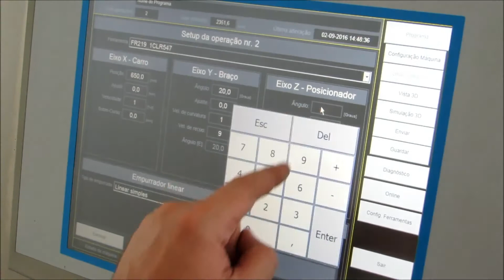CNC Pipe Bender CH220CNC (OD219 1 x 12 70mm) Shipyard Industry AMOB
Our CNC Pipe Bender CH series.

 is the backbone of our tube and profile bending machines. Their rigidity, stability and untouchable precision in exceptional conditions such as humidity or harsh temperatures is what makes them stand out from the crowd.

Ranging from 10mm up to 420mm OD these pipe bending machines are adapt for use in a wide range of pipe manufacturing sectors and industries.

The range includes the fully CNC pipe bender version, for which all three axis are automatic in a single stack machine. There’s also the option to add welding detection, punching/cutting mechanisms and integrated loading and unloading systems if necessary.

The CH series tube bending machine come equipped with the AMOB NC touchscreen easy-to-operate controls, or in the CNC version, the latest user-friendly AMOB 3D bending software.

So, this stores tooling configuration, allows spring-back compensation and boasts anti-collision technology, amongst other features.

These multi-faceted models are easy to operate and suitable for almost all types of applications and industries.

CH Series | CNC Pipe Bender
Quick tool changing: In order to reduce setup times, all CH-HD machines feature quick tool changing.
Rear and front tube loading system: Integrated loading/unloading systems can also be added.
Motorised tool adjustment: CH-HD models can be equipped with motorised tool adjustment